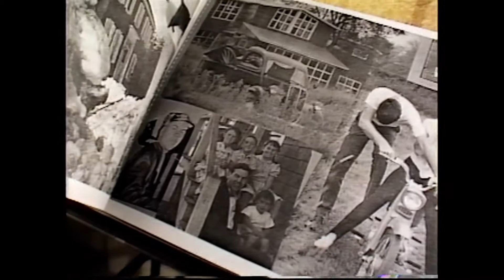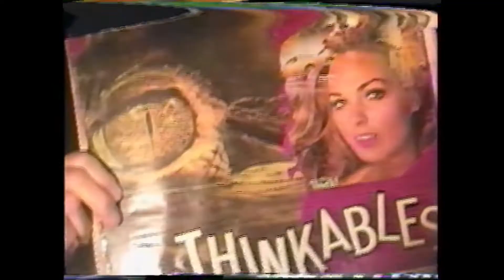Magical Universe - Featurette #2 I HD I IFC Films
"Opening in theaters and video on demand October 31st

Filmed for over a decade, MAGICAL UNIVERSE is a portrait of Al Carbee, an 88 year old strange and reclusive outsider artist who spends his days alone in a massive house in Maine creating art -- mostly featuring Barbie Dolls in elaborate dioramas. The documentary profiles Carbee's amazing body of work and his relentlessly creative lifestyle.  Carbee’s story is explored through the prism of his unlikely friendship with New York filmmaker Jeremy Workman, who unexpectedly becomes Carbee’s closest friend and only link to the outside world. Far beyond just a portrait of an eccentric, MAGICAL UNIVERSE is about wonder, friendship, and the transcendent power of creativity. Its story culminates with Al Carbee’s greatest triumph as an artist and a man."